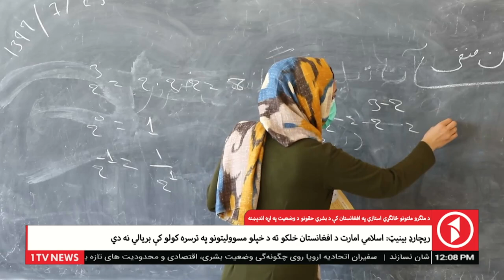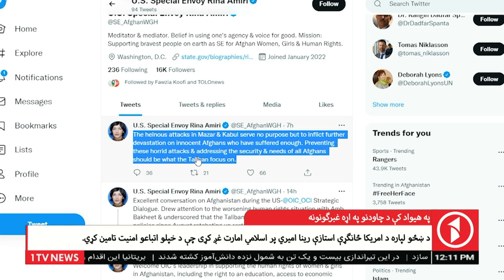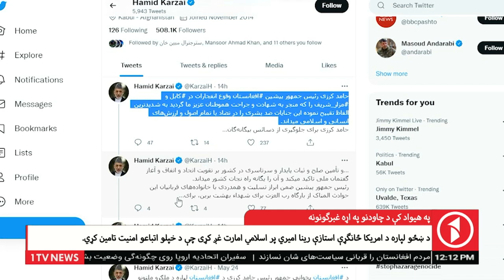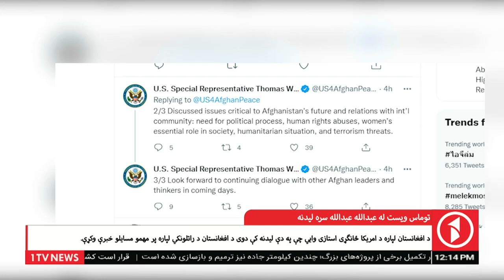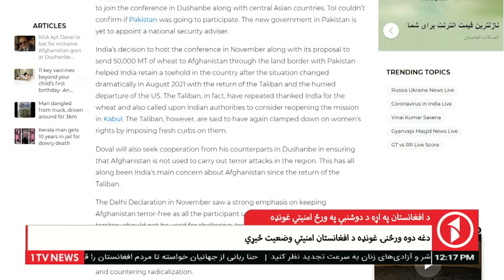Afghanistan Pashto News 27.05.2022 - د افغانستان پښتو خبرونه